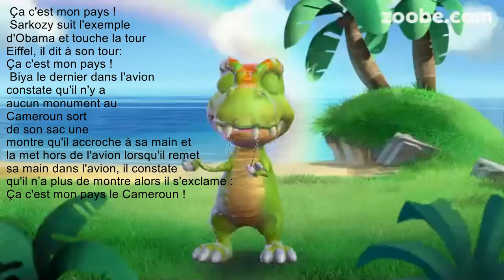Mourir de rire avec les anecdotes et histoires N°2